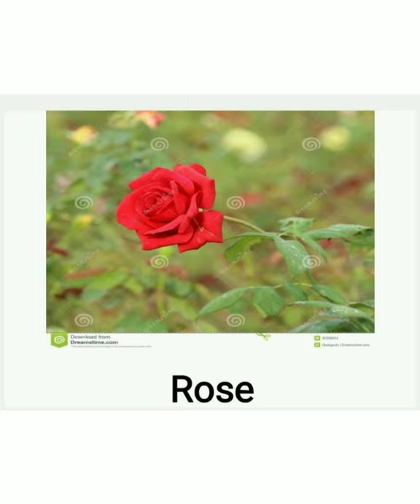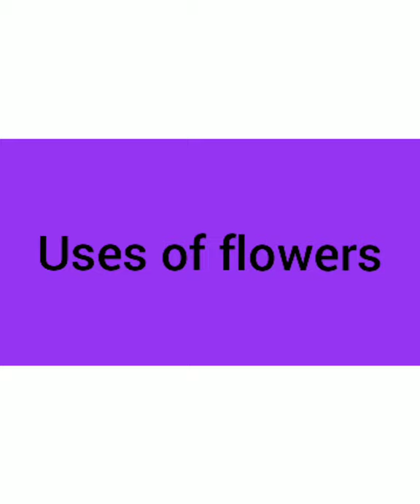Lkg EVS FLOWERS